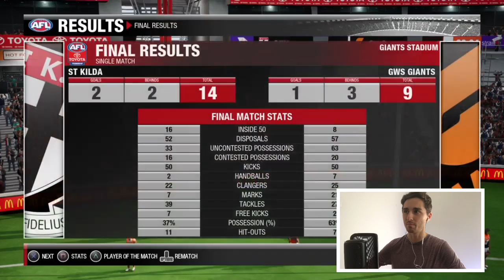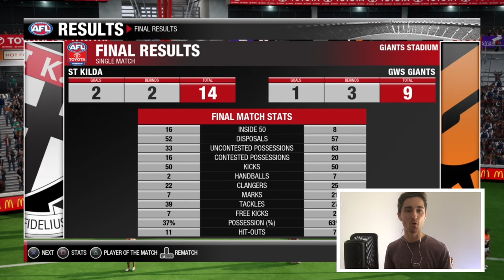AFL EVOLUTION 2: CAREER MODE #7 | THAT WAS FRUSTRATING!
In episode 7 of my AFL Evolution 2 career mode with St Kilda, I come up against a GWS side ready to do anything in their power to piss me off and steal a valuable win.